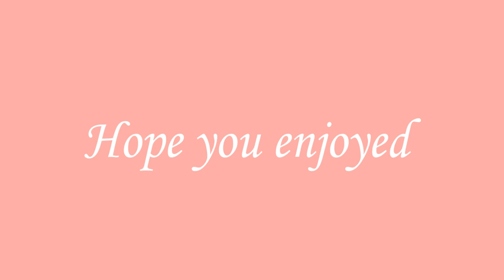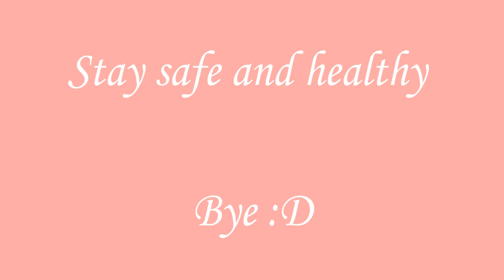#2 Let's Play!- Episode 2: The Bridge :D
Hope you enjoyed. This video had over 18 hours of footage that i edited into 7 minutes :')

Bye ;)